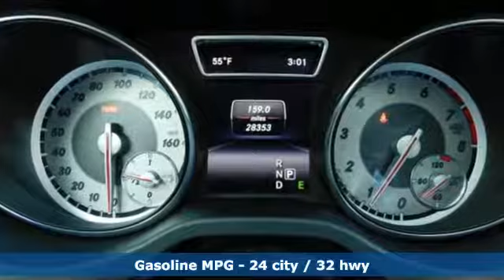2015 Mercedes-Benz GLA-Class Louisville KY Elizabethtown, KY T17949A - SOLD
Year: 2015
Make: Mercedes-Benz
Model: GLA-Class
Trim: GLA 250 4MATIC SUV
Engine: 4 Cyl. 2.0 L
Transmission: Automatic
Color: Mountain Gray Metallic
Interior: Black
Mileage: 28361
Stock #: T17949A
VIN: WDCTG4GB8FJ166772
T MERCEDES-BENZ CERTIFIED! CARFAX One-Owner. Clean CARFAX. Mountain Gray Metallic 2015 Mercedes-Benz GLA 250 4MATICA® 7-Speed Automatic 2.0L I4 DI Turbocharged 18 Twin 5-Spoke Alloy Wheels, Auto-Dimming Mirrors, Blind Spot Assist, Compass, Dual Zone Climate Control, Garage Door Opener, harman/kardonA® Logic 7A® Digital Surround, Heated Front Seats, Illuminated Star, iPod/MP3 Media Interface, Navigation System, Panorama Sunroof, Premium Package, Rear-View Camera, SIRIUSXM Satellite Radio.Recent Arrival! Odometer is 4042 miles below market average! 24/32 City/Highway MPGMercedes-Benz Certified Pre-Owned Details:* Roadside Assistance* Limited Warranty: 12 Month/Unlimited Mile beginning after new car warranty expires or from certified purchase date* 165 Point Inspection* Transferable Warranty* Includes Trip Interruption Reimbursement and 7 days/500 miles Exchange Privilege* Warranty Deductible: $0* Vehicle HistoryReviews:* Crave practicality and need four doors, but can't commit to a full-blown SUV? Slip into a GLA250. Feeling more extroverted about your driving? You will find satisfaction from the GLA45 AMG's more robust performance capabilities. Source: KBB.com* Sporty handling and performance from base model; stunning performance from AMG version; premium interior materials; ample safety features. Source: Edmunds* Introducing the smallest new SUV from Mercedes-Benz, the GLA-Class. Its nimble size delivers an ideal mix of flexibility, fuel-efficiency and fun. Advanced aerodynamics enhance its efficiency and road holding while chrome roof rails and an integrated rear spoiler highlight the tautly arched roofline. A 208hp turbo engine powers the GLA250 while the GLA45 AMG is powered by a class leading 355hp 4-cylinder engine powering you from 0-60 in 4.8 seconds. The 7-speed transmission combines the sportiness of a manual and smoothness of an automatic while also allowing you to take full control with the paddle shifters. 4MATIC all-wheel drive also keeps the car full in control sending up to 50% of torque to the rear wheels as needed. The fuel saving ECO Start/Stop system can automatically shut off the engine while the vehicle is idle and start up again when the brakes are lifted. Inside get comfortable in the 14-way power adjustable seats while strategically placed LEDs cast a soothing yet unobtrusive glow on key interior areas. Displays and controls are logically placed while a 5.8 inch color display shows entertainment and info. Opt for the Multimedia Package and you get a 7-inch screen with features such as hard-drive based navigation, a 10GB hard drive for music, and the availability of Mercedes-Benz apps (Internet, Facebook, Movie Showtimes, Fuel Stations, Weather, Flight info, and more). Split folding rear seats allow for 17.2 cubic feet of space with the seats up or 43.6 when down. Safety features include 10-way airbags, adaptive braking technology, rain-sensing windsheild wipers. Available features include lane keeping assist, DISTRONIC PLUS adaptive cruise control, and PARKTRONIC with Active Parking Assist and Exit. Source: The Manufacturer Summary

Address:
4156 Shelbyville Road